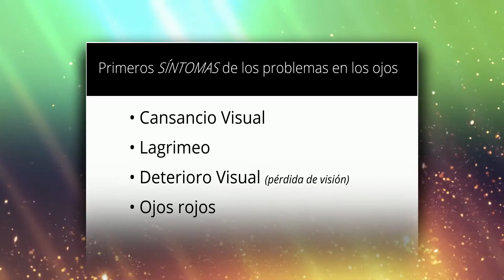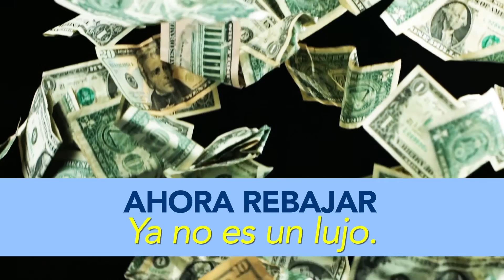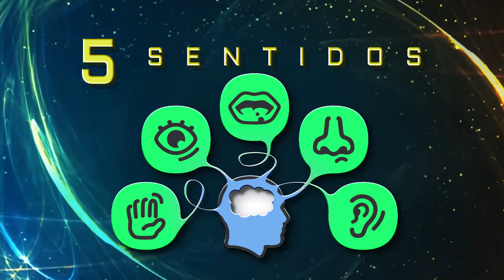LOS 5 SENTIDOS Y SUS FUNCIONES. Relación con el cerebro - Mundo Natural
En este programa explicamos cómo funcionan los 5 sentidos, cómo mantenerlos en un estado optimo, manteniendo una buena oxigenación del cerebro. La pérdida de los sentidos se asocia al envejecimiento, por lo que es importante nutrir nuestro cuerpo y cerebro cuidarnos desde jóvenes.

⚠️LAS PROMOCIONES QUE SE REALIZAN EN ESTE PROGRAMA SON VÁLIDAS SÓLO EN SU TRANSMISIÓN POR RADIO Y/O TELEVISIÓN EN PUERTO RICO⚠️